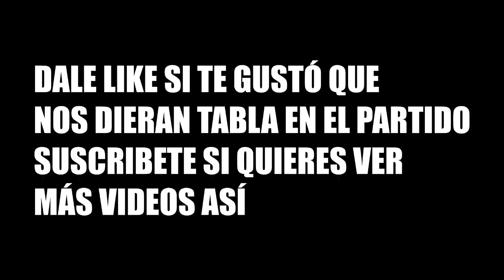Mi PRIMER PARTIDO De RANKED Es Una LOCURA!!! MLB THE SHOW 23!!!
Mi Primer parido de ranked es una locura. Mlb the show 23